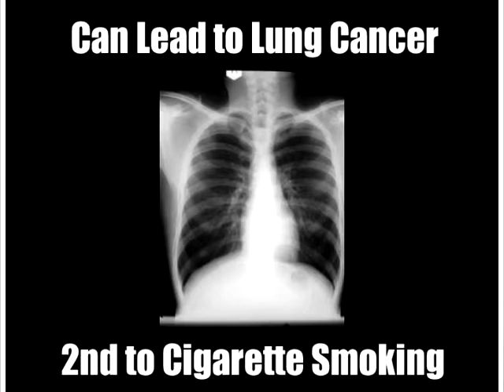Radon Gas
Radon Gas is the second leading cause of lung cancer in the US.